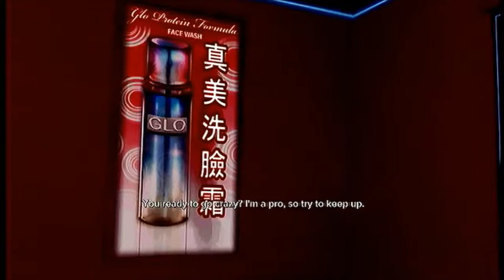Sleeping Dogs - GAMEPLAY/WALKTHROUGH Ep 16 - She's Not Pinky